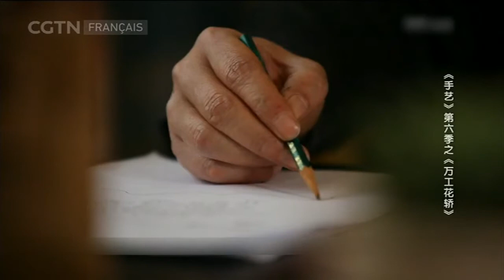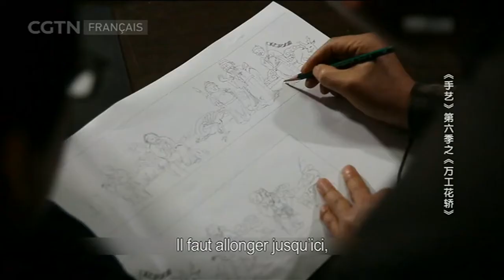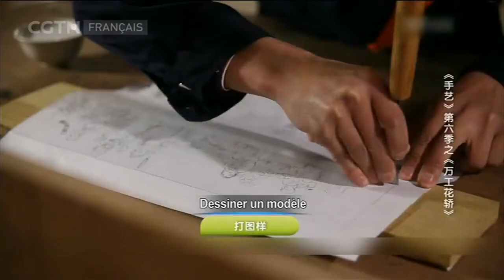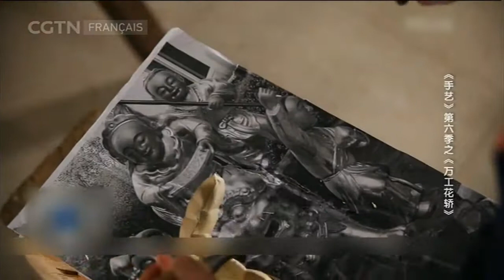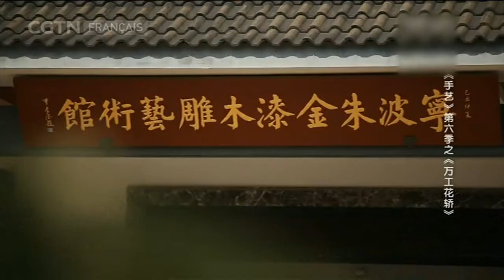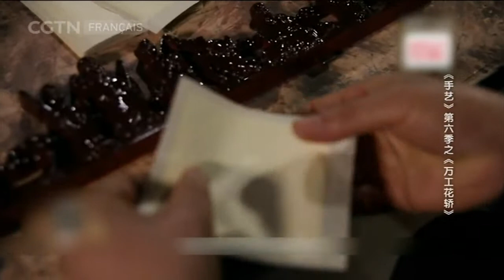Panoramas 05/25/2020 Art manuel Palanquin de 10 000 heures pour la fiancée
Panoramas 05/25/2020 Art manuel Palanquin de dix mille heures pour la fiancée